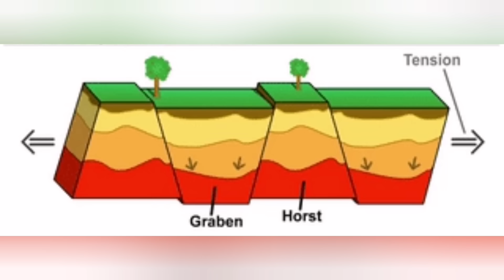New Rift Formed: Grindavik Is Sinking, Iceland Hagafell Grindavik Volcano Fissure Eruption, Graben